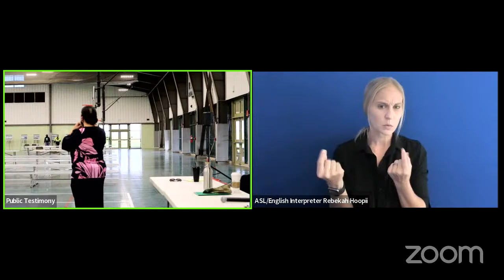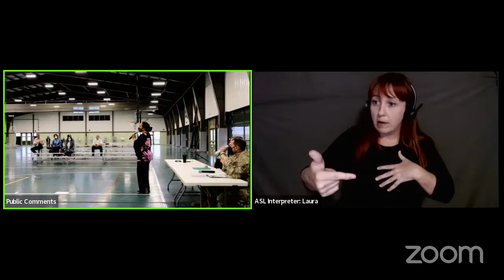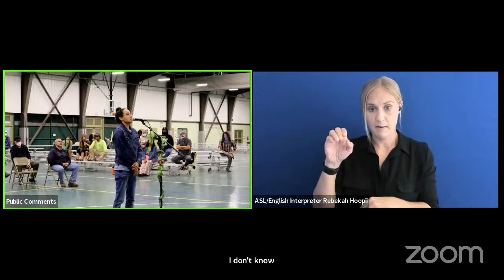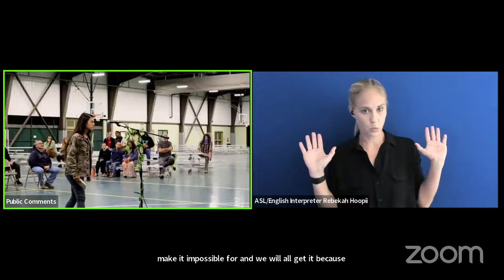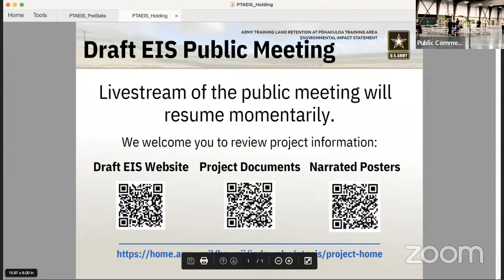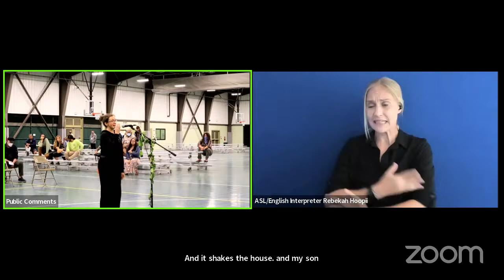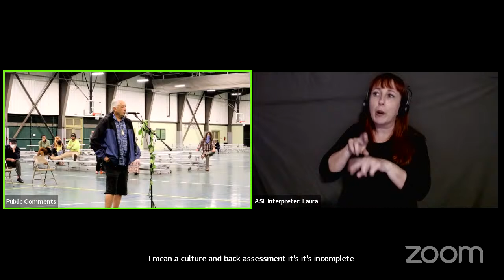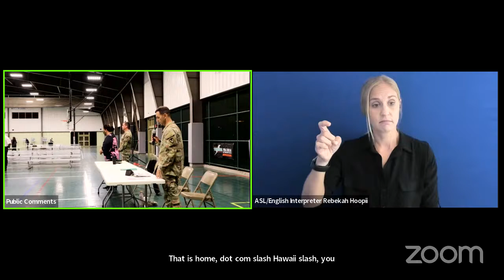Army Training Land Retention at Pōhakuloa Training Area Draft EIS Public Meeting: April 26, 2022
Thank you for joining the ATLR Pōhakuloa Training Area Draft EIS Public Meetings. Public Meetings held on April 25, 2022 and April 26, 2022 from 6-8 PM HST.